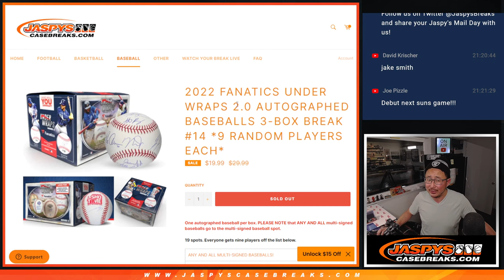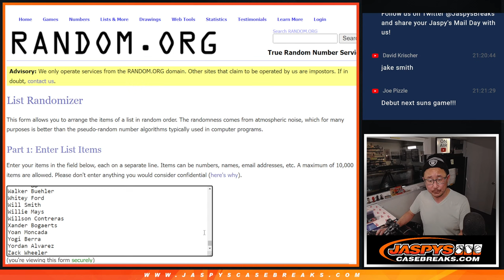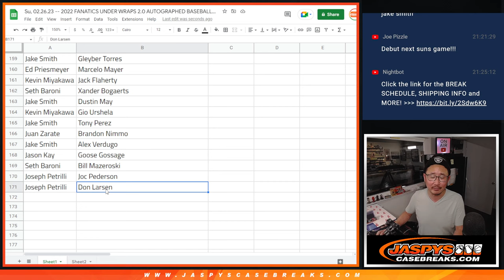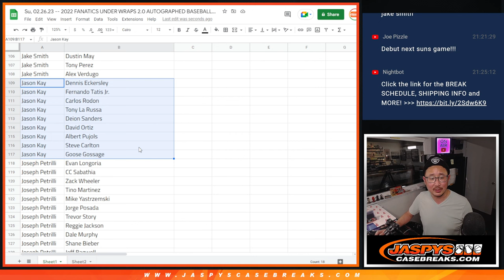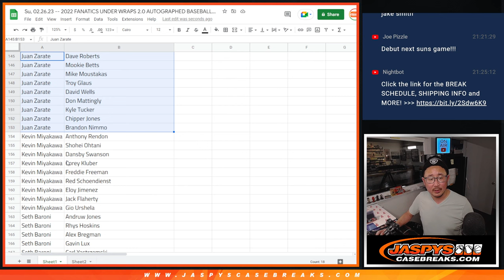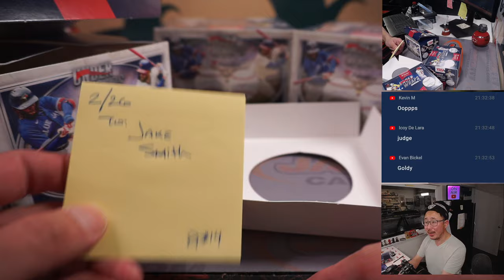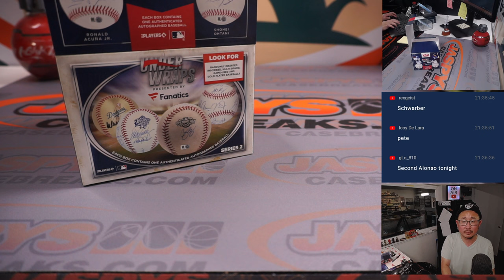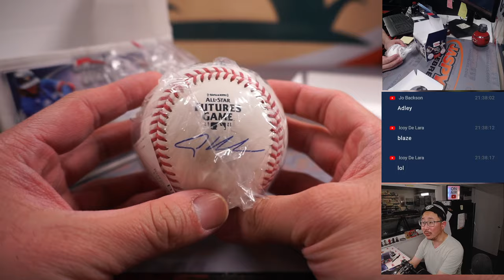Su, 02.26.23 -- 2022 FANATICS UNDER WRAPS 2.0 AUTOGRAPHED BASEBALLS 3-BOX BREAK #14